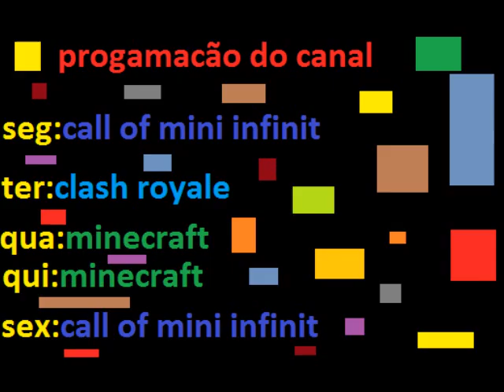call of mini infinit #3